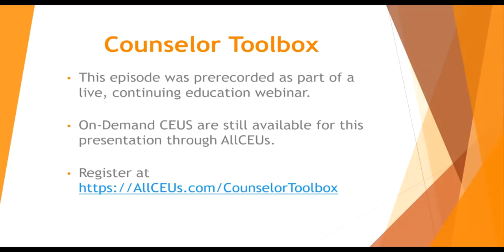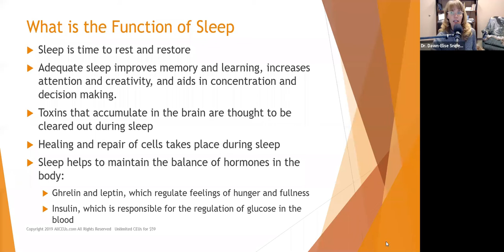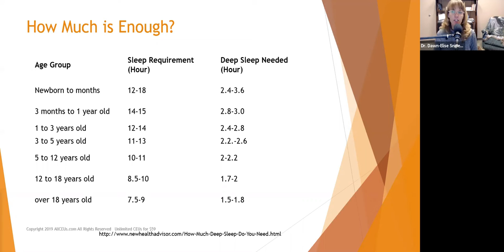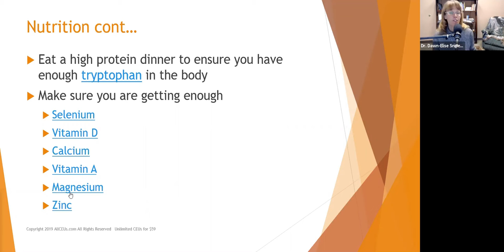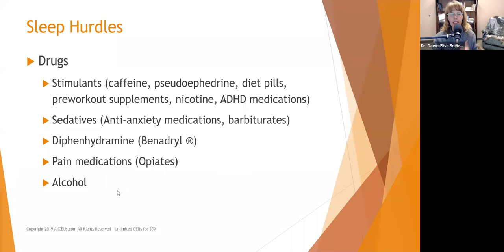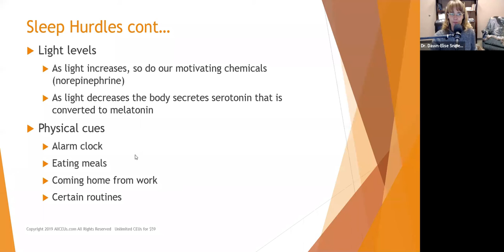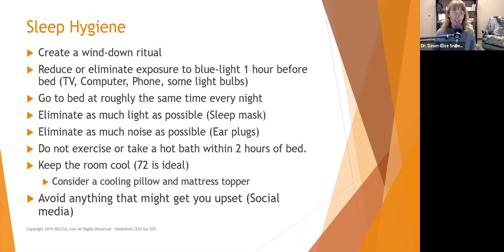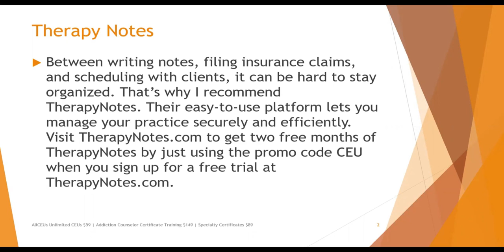The Importance of Sleep Hygiene in the Treatment of Depression, Anxiety and Addiction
Specialty Certificates starting at $89 including

DrDawnEliseSnipes provides Counseling CEUs, AllCEUs, Podcast CEUs, Cheap CEUs

Presented by: Dr. Dawn-Elise Snipes Executive Director, AllCEUs
Podcast Host: Counselor Toolbox & NCMHCE Exam Review

Objectives
• Learn about sleep
• The function of sleep
• Sleep cycles
• How much is enough
• How lack of sleep contributes to feelings of depression, anxiety and irritability
• Understand the connection between sleep and circadian rhythms
• Learn techniques for sleep hygiene

Impact of Sleep Disturbance
• People whose circadian rhythms are off
• Have a difficult time getting restful sleep
• Usually have higher cortisol levels
• Often report being tired at all the wrong times
• Have difficulty concentrating
• Confuse sleep and hunger cues
What is the Function of Sleep
• Sleep is time to rest and restore
• Adequate sleep improves memory and learning, increases attention and creativity, and aids in concentration and decision making.
• Toxins that accumulate in the brain are thought to be cleared out during sleep
• Healing and repair of cells takes place during sleep
• Sleep helps to maintain the balance of hormones in the body:
• Ghrelin and leptin, which regulate feelings of hunger and fullness
• Insulin, which is responsible for the regulation of glucose in the blood
• Sleep deficiency is also linked to a higher risk of
• Cardiovascular disease
• Stroke
• Diabetes
• Kidney disease
• Sleep deprivation is correlated to
• Difficulty concentrating
• Irritability
• Fatigue/Loss of energy
Nutrition and Sleep
• Tryptophan is used to make serotonin
• Serotonin is used to make melatonin
• Melatonin functions to help you feel sleepy
• Caffeine is a stimulant with a 6-hour half life
• Nicotine is a stimulant with a 2-hour half life
• Decongestants are stimulants with a 2-hour half life
• Antihistamines make you drowsy but contribute to poor quality sleep
• Alcohol blocks REM sleep and can cause sleep apnea
• Eat a high protein dinner for tryptophan
• Make sure you are getting enough of all the vitamins and minterals

Function of Sleep
• Allows the brain to focus on rebuilding and repairing
• Animals deprived entirely of sleep lose all immune function and die in just a matter of weeks.
• Prisoners deprived of sleep entirely often develop psychotic symptoms
• New parents deprived of sleep have difficulty with memory and concentration
• Muscle growth, tissue repair, protein synthesis, and growth hormone release occur mostly, or in some cases only, during sleep.
• Other rejuvenating aspects of sleep are specific to the brain and cognitive function.
• While we are awake, neurons in the brain produce adenosine.
• The build-up of adenosine in the brain may lead to our perception of being tired.

Circadian Rhythms
• Internal Body Clock
• patterns of brain wave activity, hormone production, cell regeneration, and other biological activities linked to this 24-hour cycle.
• normal circadian clock is set by the light-dark cycle over 24 hours.
• Circadian rhythm disorders can be caused by many factors, including:
• Shift work
• Pregnancy
• Time zone changes
• Medications
• Changes in routine such as staying up late or sleeping in
• Medical problems including Alzheimer's or Parkinson disease
• Mental health problems

• Most people could benefit from auditing their sleep quality
• Reduce light
• Reduce noises
• Reduce bathroom trips
• Reduce wake-ups because of allergies or being too hot
• Stop caffeine 6 (preferably 12) hours before bed
• If you are only willing to change one thing this month to start being happier, more energetic and clearer headed, sleep might be a great place to start.